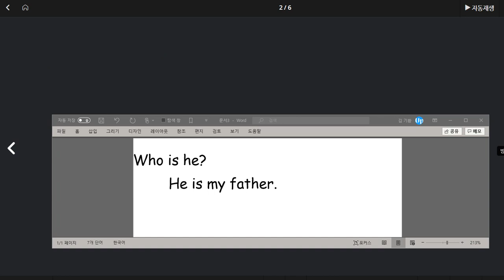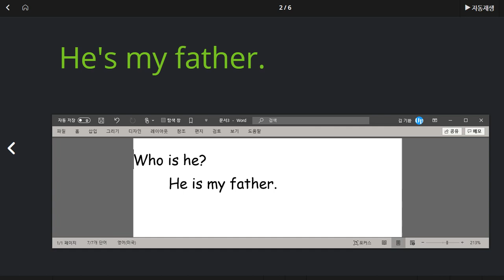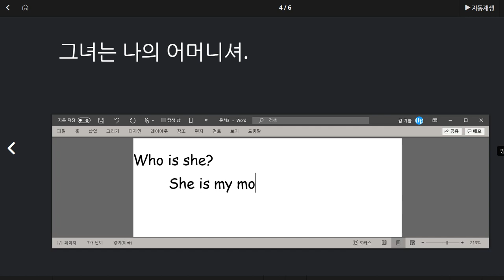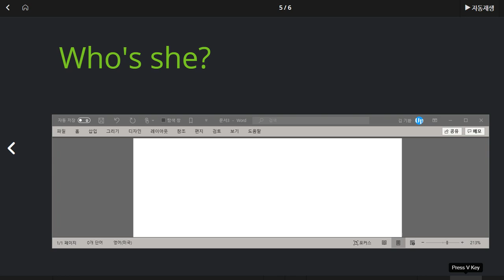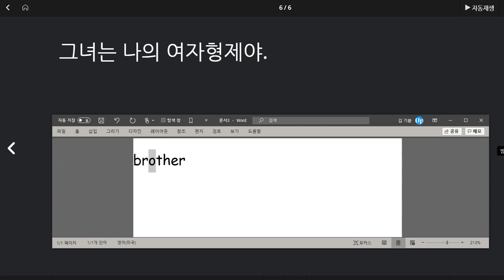배준오 2020 08 05 칭찬 성취도가 높아지고 있음 누구인지 묻고 가족관계 말하기 배움